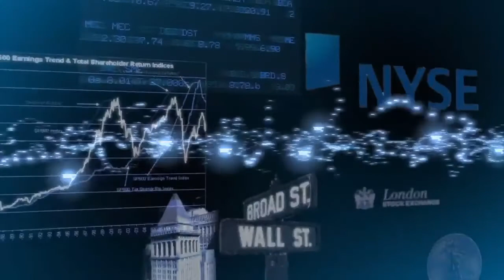Goldcorp Doesn't Fear Gold Prices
Despite a large write down amid falling gold prices, Goldcorp CEO Chuck Jeannes tells TheStreet he doesn't fear a volatile gold market.